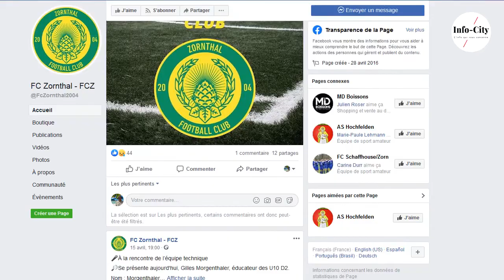COVID-19 / L'après confinement du FC Zornthal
Lucas Stenger - Responsable sportif du FC Zornthal